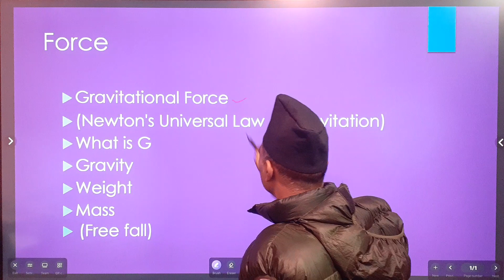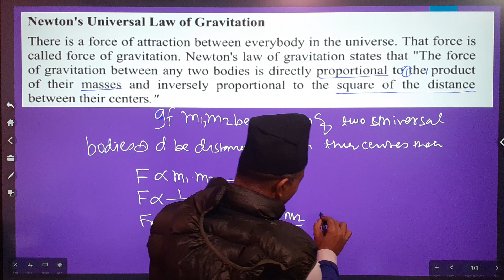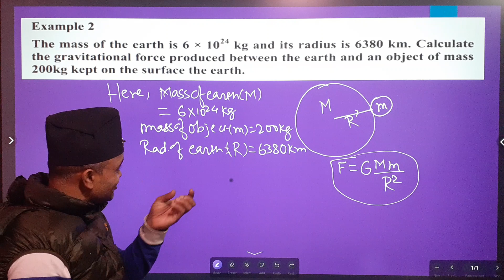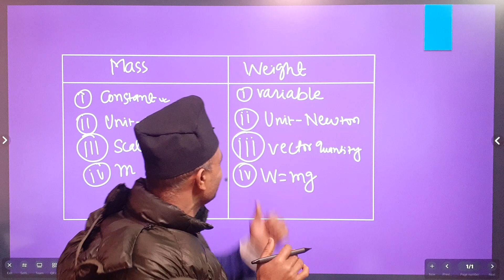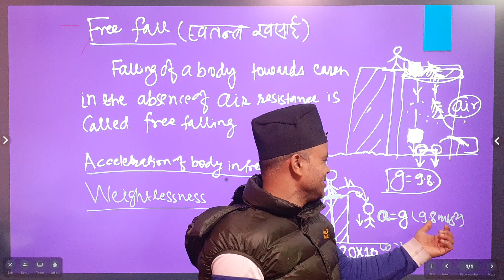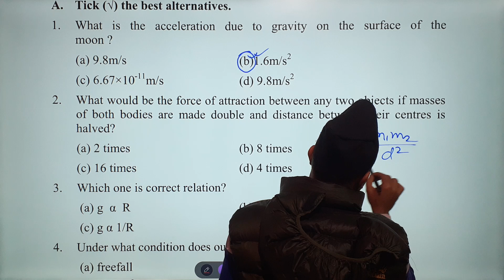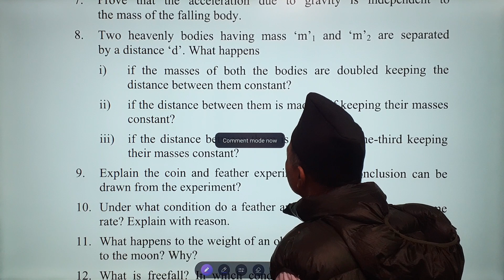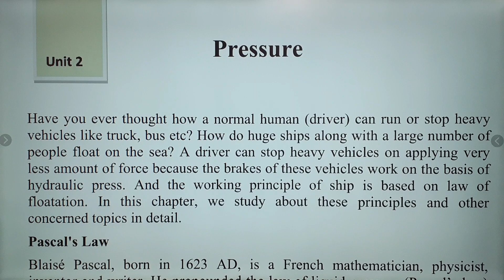🔥class, science, science class, class 10 science, class 10 science chapter 1,see science class,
class, science, science class, class 10 science, class 10 science chapter 1,see science class, see science, see science important questions,see question paper 2079 science,see question  2079,see question paper 2078 science,
see question paper 2079 math,see question 2079 english,see question 2079 math,see question paper 2079 english,see question paper 2079 opt math,class 10 science,science class 10,class 10,

यस च्यानल का अन्य useful  video र तिनका link हरु
2A.(यो videoको भाग -२)  how to solve  SEE math compulsory Ques-Ans 2078 I set part -2